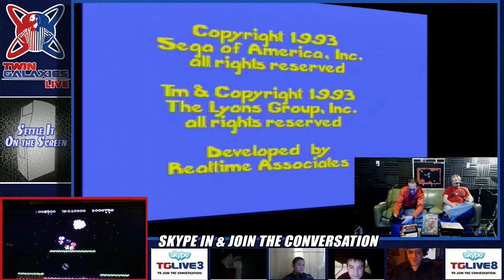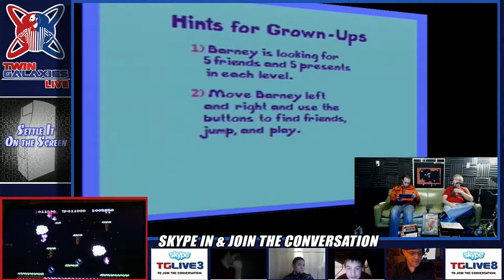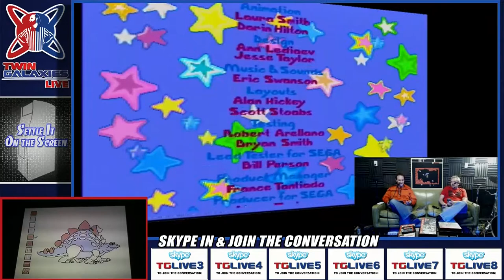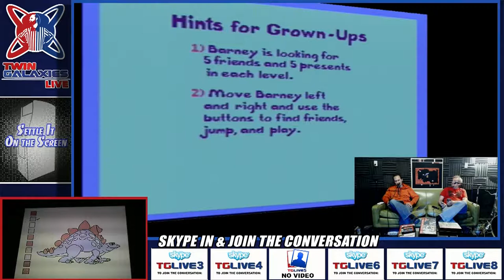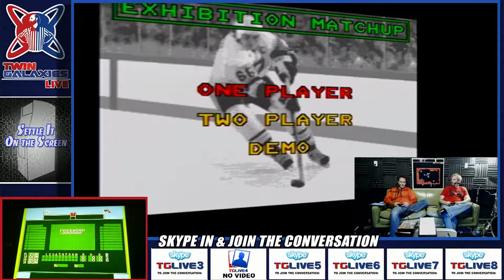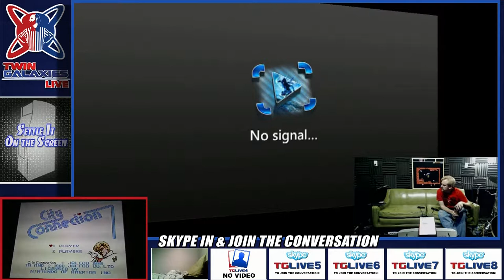Settle It On The Screen - Classic Arcade Gaming & look at Barney's Hide and Seek - 10/17/14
Catch Settle it on the Screen LIVE every Friday from 5-7 PM PST on the 24/7 gaming culture network YOU are part of the show via chat and Skype!

Join hosts and avid gamers Michael Sroka, Glen Updike, Nick Houslander and Josh Houslander as they delve deep into classic arcade culture, bring you classic arcade game play, and discuss all things gaming related, from the classic era to the modern age.